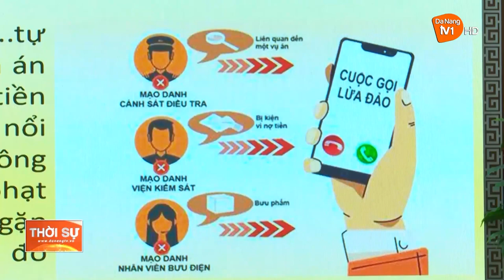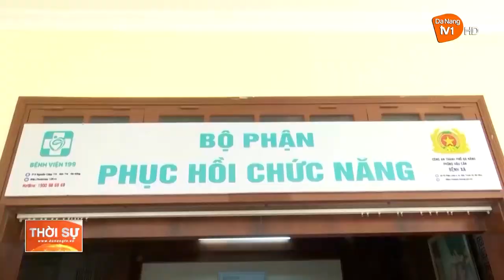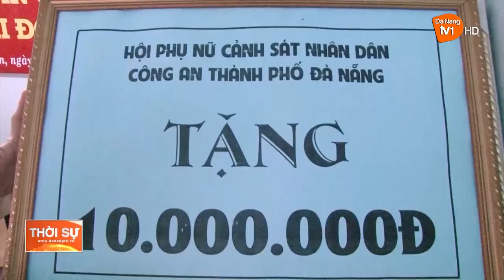NHỮNG BÔNG HOA TIÊU BIỂU CỦA CÔNG AN TP. ĐÀ NẴNG